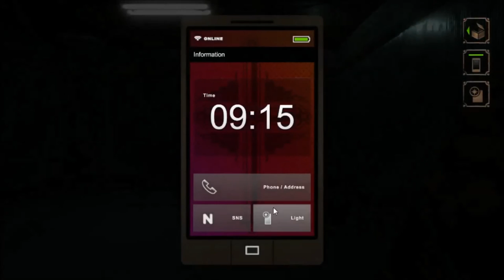CRATES OF DEA- I MEAN FUN | Let's Play Nightcry part 10